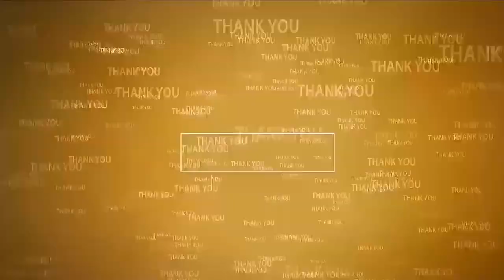నాయ‌కత్వం కోసం వేచి ఉన్న‌వారిని ప్రోత్స‌హించ‌మ‌న్న జ‌గ‌న్ మోహ‌న్‌రెడ్డి